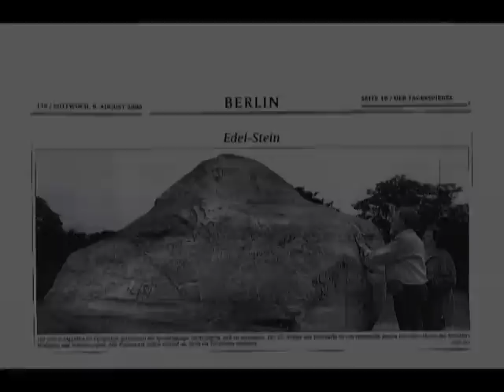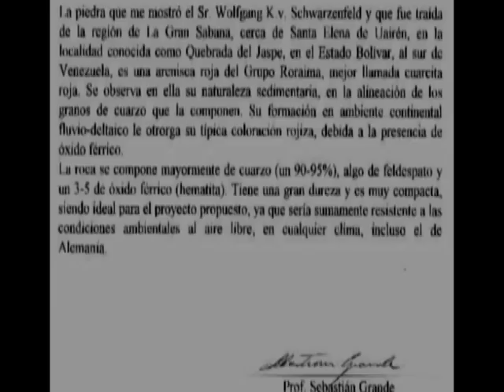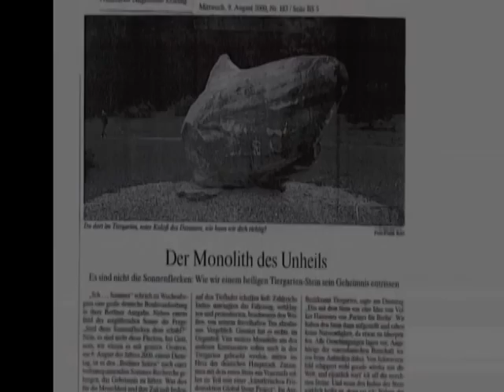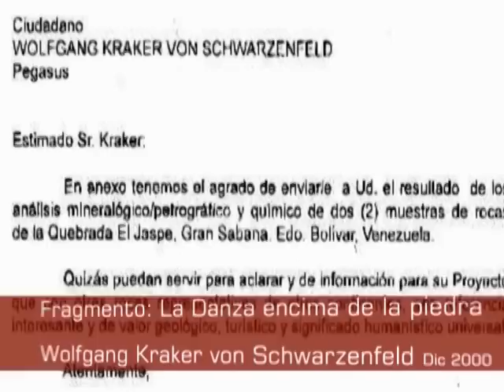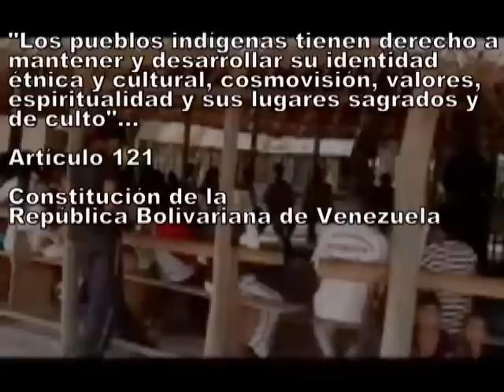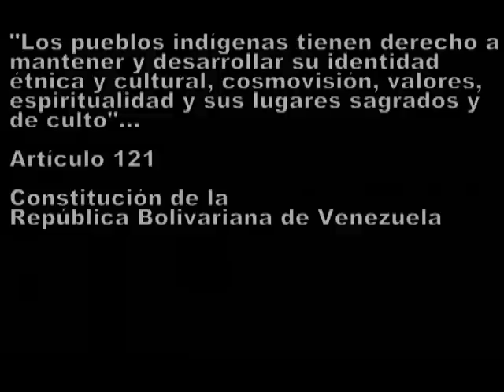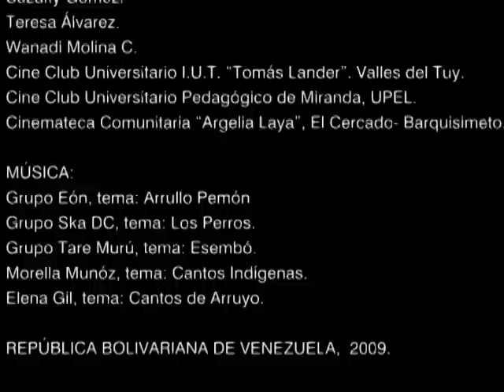Kueka Abuela - Kako Parú, el secuestro... El cortometraje. 2da. Parte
Continua el cortometraje venezolano donde se nos muestra el caso del robo-secuestro del patrimonio del pueblo pemón de La Gran Sabana en el estado Bolivar, por tanto, patrimonio de la República Bolivariana de Venezuela. Muestra realizada por integrantes de dos Radios Comunitarias venezolanas en sus prácticas de estudios del Diplomado de Educomunicación. Conozcamos el hecho de sus propios protagonistas. Un documento para el debate necesario. No dejes de verlo...